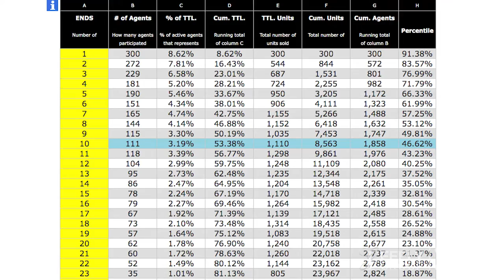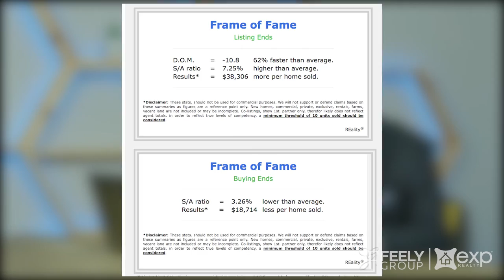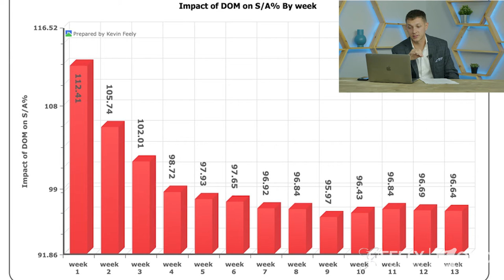Do I even need a Real Estate Agent?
An agent can either cost you or save you tens of thousands of dollars, and the truth is, not all Real Estate Agents are the same. So if you do choose an agent to help you buy or sell your home, there are some important things that you should know first.

Here are 10 Things You Should Know Before Hiring an Agent:

1. What makes you different? Why should I list my home with you?
2. What is your company's track record and reputation in the market place?
3. What are your marketing plans for my home?
4. What has your company sold in my area?
5. Does your Broker control your advertising or do you?
6. On average, when your listings sell, how close is the selling price to the asking price?
7. On average, how long does it take for your listings to sell?
8. How many Buyers are you currently working with?
9. Do you have a reference list of clients I could contact?
10. What happens if I'm not happy with the job you are doing to get my home sold?

Learn more about it in this video.